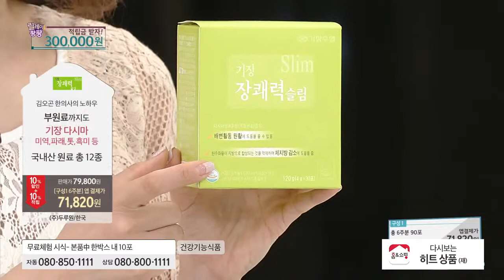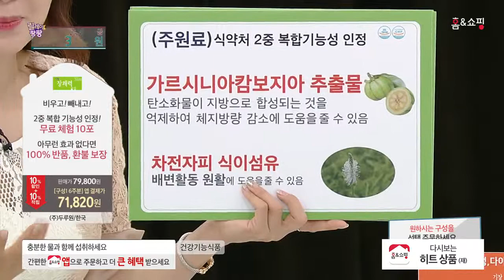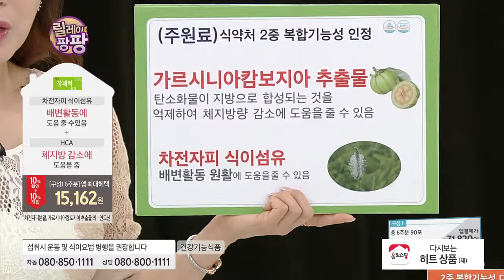[홈앤쇼핑] 장쾌력슬림